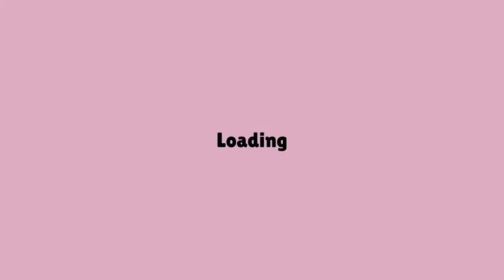Glittermitten Grove [8] Dino Bore